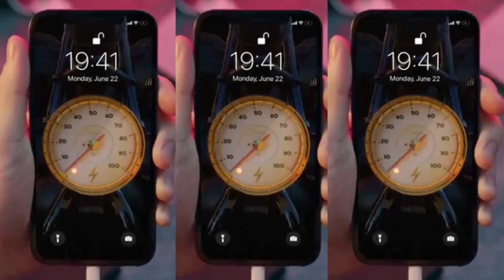0419 charge wallpaper landscape 4